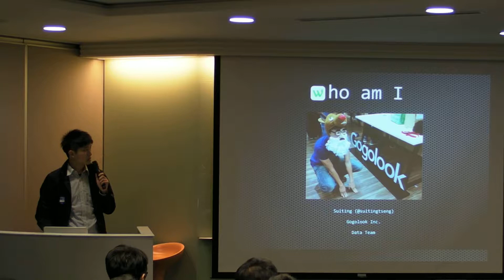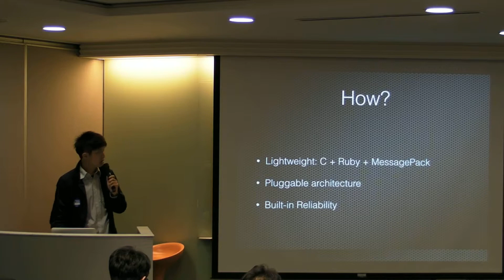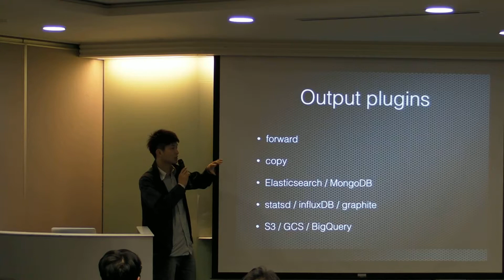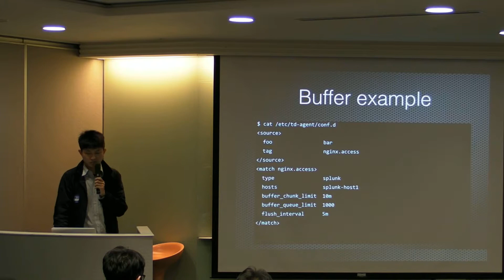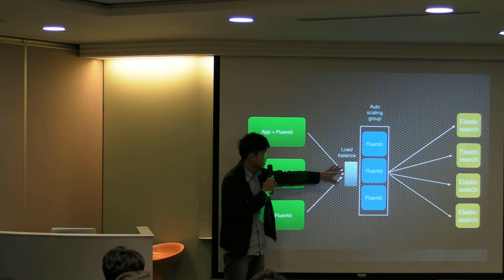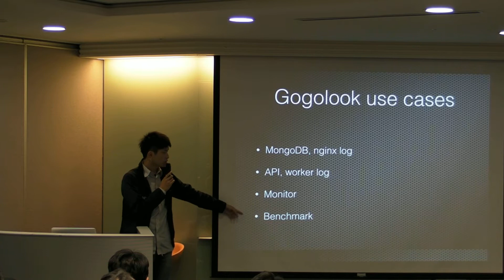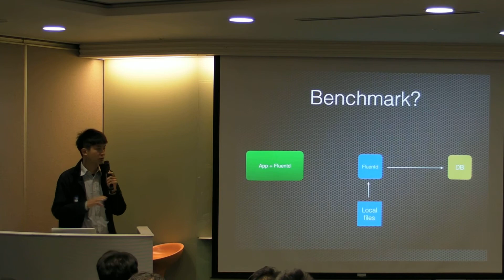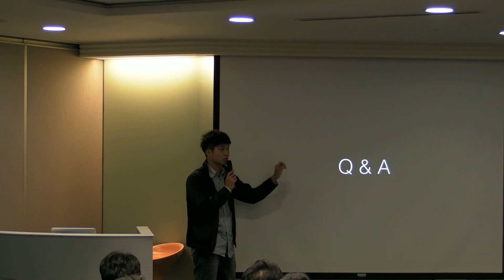20140226 Taipei.py - Centralized logging and monitoring in Fluentd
講題：Centralized logging and monitoring in Fluentd
講者：Suiting

Abstract

Fluentd is an open source data collector, which lets you unify the data collection and consumption for a better use and understanding of data.

In this session, I will introduce how to easily integrated fluentd into existing applications and some advanced tips about scalibility.